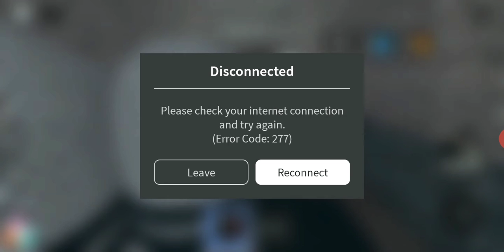The ummererer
The end